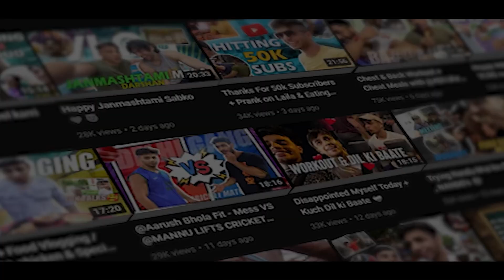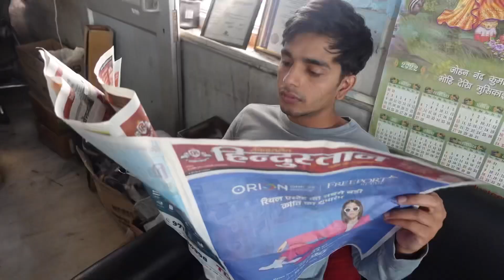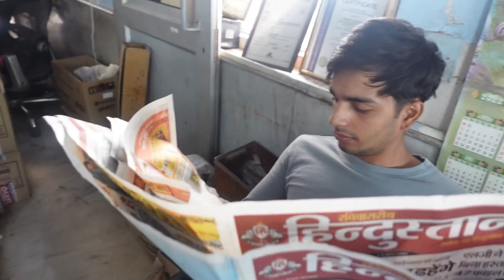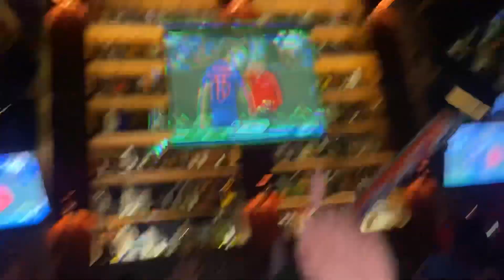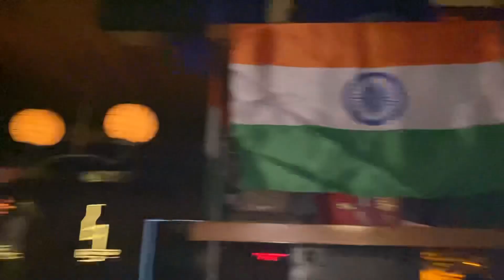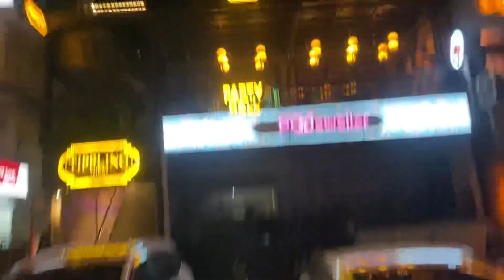India 🇮🇳 vs Pakistan 🇵🇰 - Cricket Match Reactions - Unlimited Fun 🥵🥰